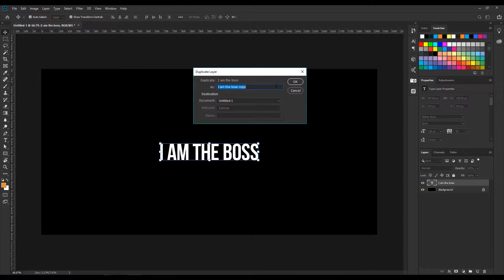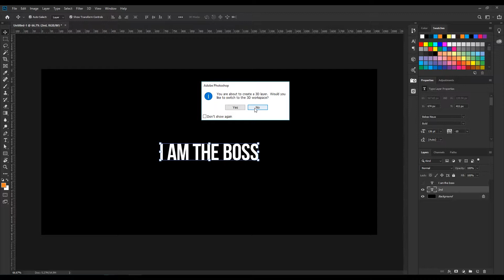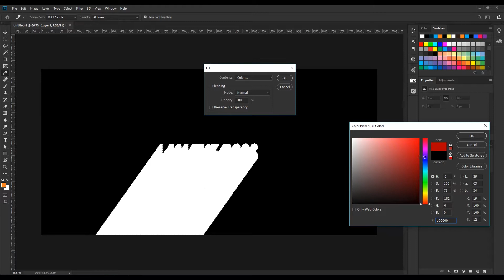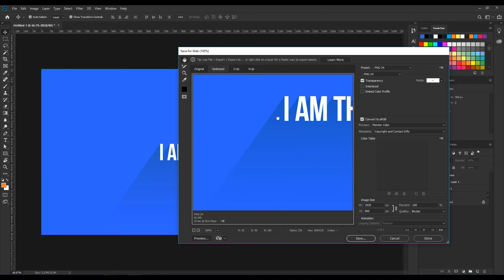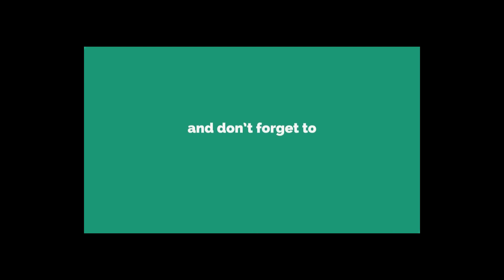Create A Long Text Shadow With Photoshop 3D Extrusion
A new way to create a long text shadow with photoshop 3D extrusion. This video can help you step by step to create this shadow.

Sometimes we are using another tricks for create this shadow. But, that tricks are very hassle. So, in this video I will help you to perfectly create this shadow effect. Give us your opinion on comment box.